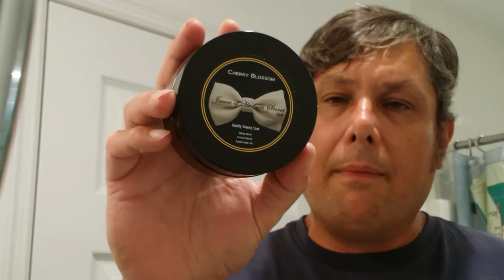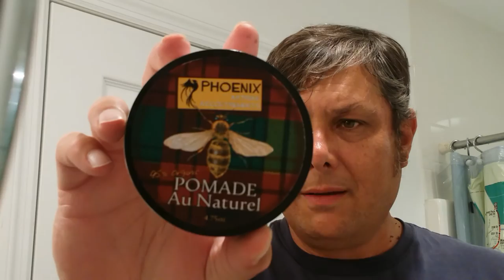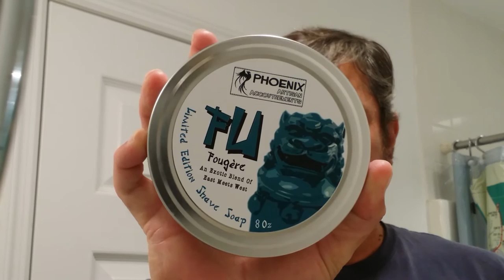Mail calls, update on Texas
Shaving soaps,  creams a day sticks, balms, aftershave and pomades, oh my.